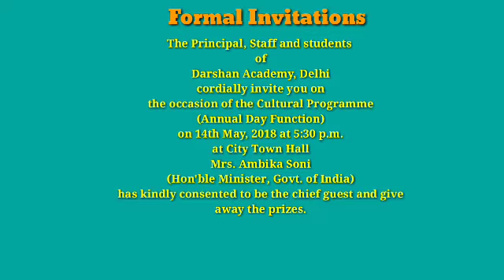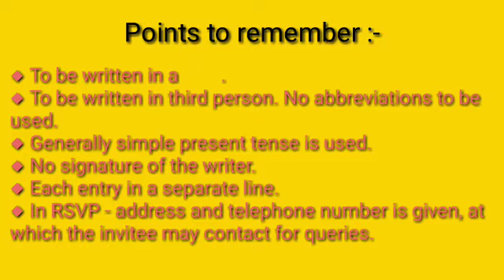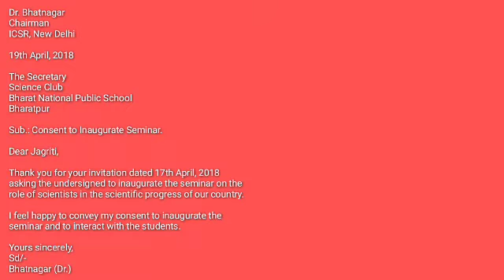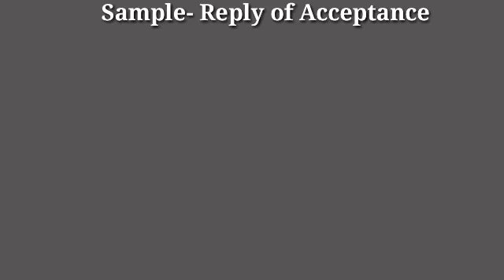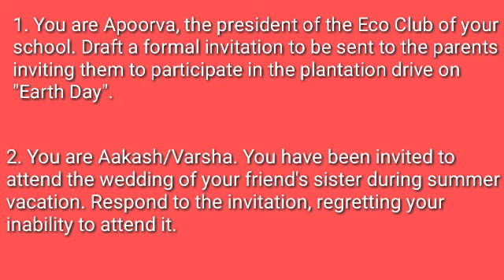XII Eng My IT Module on Invitation n Replies 2018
Quick review of Invitation and Replies to be tested in grade XII with samples.